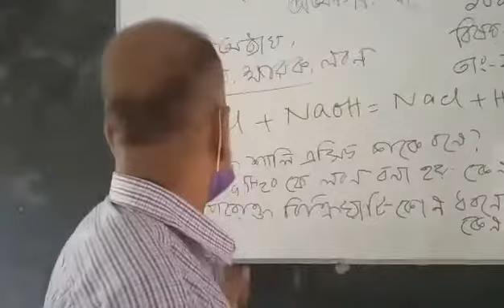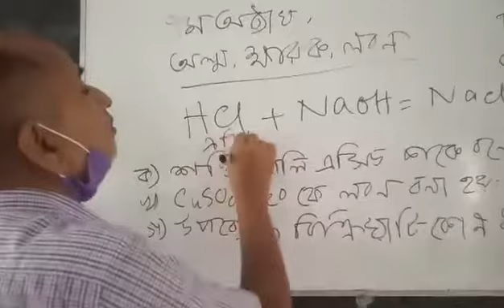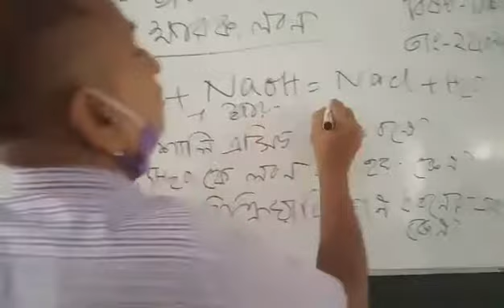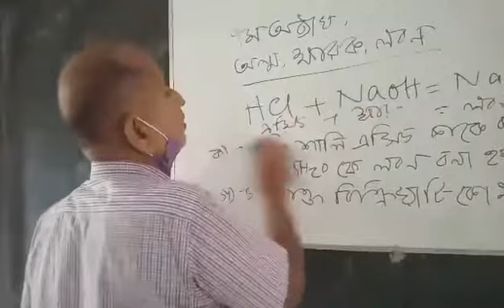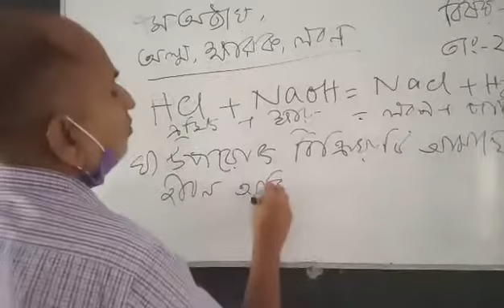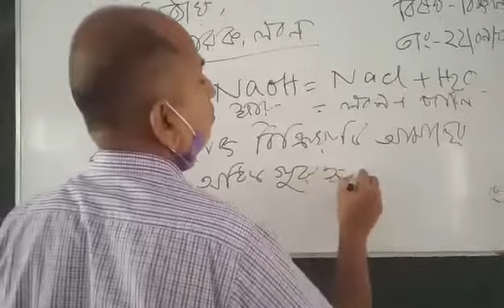22 September 2021